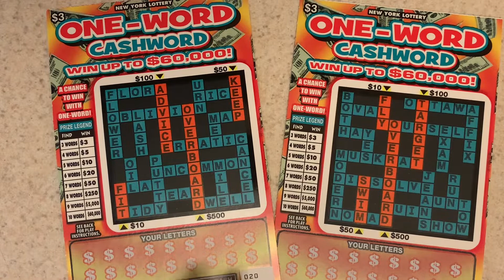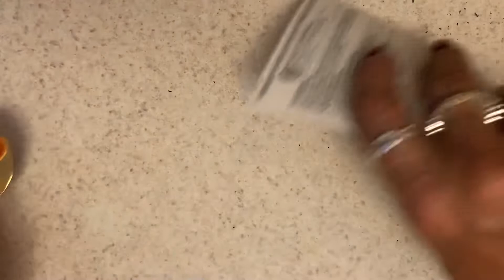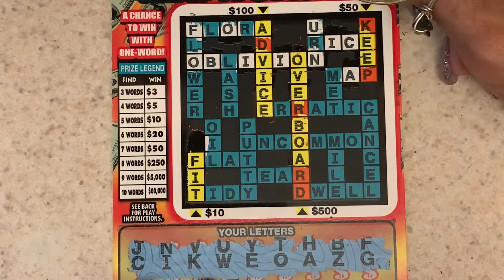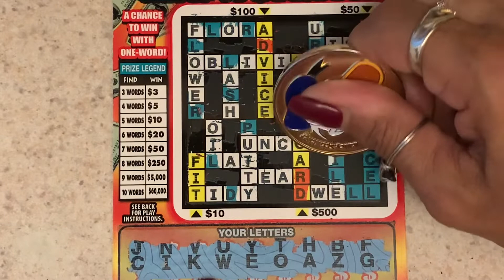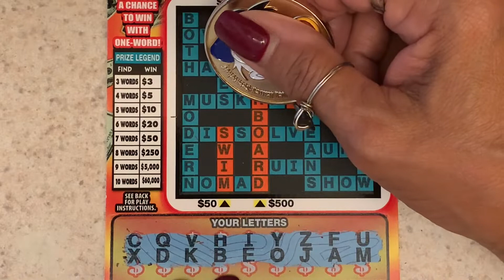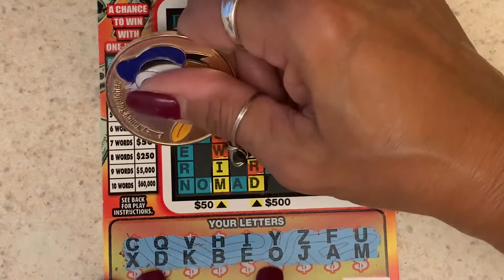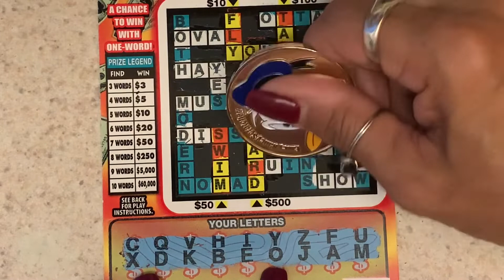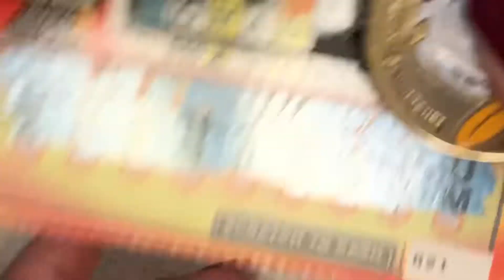NEWYORKLOTTERY TICKETS ONE WORD CAN WE GET A BACK BACK WIN? 🛎 🛎 🛎